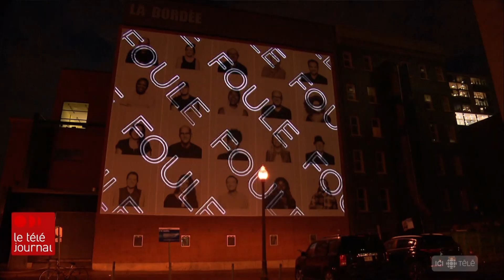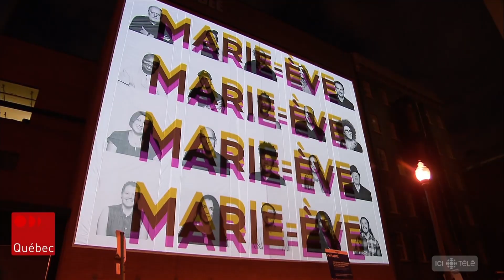Le parcours déambulatoire « Sans murs ni billets » à Québec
«Sans murs ni billets» est un parcours extérieur organisé par différents diffuseurs en arts vivants de la ville de Québec. Reportage de Valérie Cloutier.